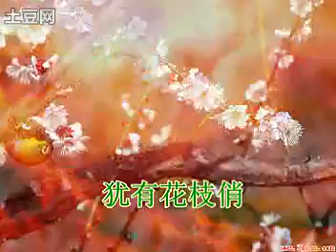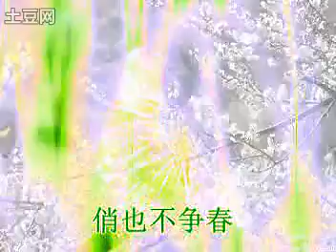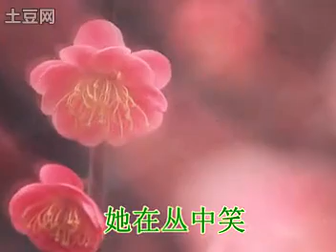京歌 《卜算子·詠梅》費名琰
《卜算子·詠梅》
詞：毛澤東
曲：費名琰
視頻製作：谷慶君

風雨送春歸，飛雪迎春到。
已是懸崖百丈冰，猶有花枝俏。
俏也不爭春，只把春來報。
待到山花爛漫時，她在叢中笑。